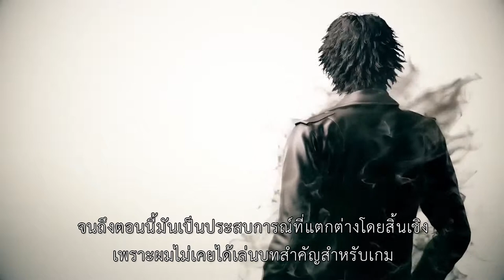Judgment Greg Chun The Voice ngin